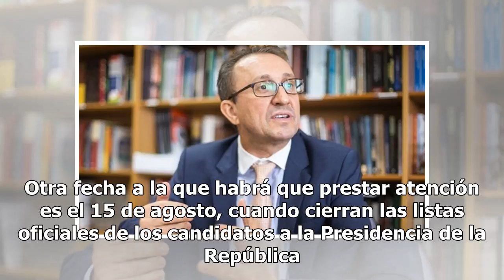Cómo fue el fallido intento del PT para liberar a Lula da Silva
El juez que dictó la liberación de Lula, Rogerio F...